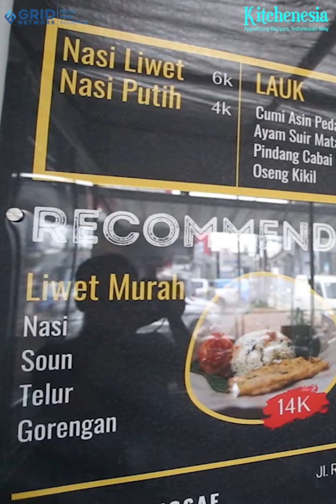Budget-Friendly, Totally-Satisfying Nasi Liwet for Busy Jakartans: Warung Sae Fatmawati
Warung Sae adapts key features of fast-food restaurants: providing drive-thru and quick-service food at cheap prices. But rather than serving simple, quick dishes, Warung Sae provides nasi liwet. It is Javanese comfort food that is often eaten during celebrations. Various side dishes here are also must-try, such as spicy squid and sauteed veggies.
All You Can Eat BBQ WAGYU, This Is How a Sultan Dines: D’Izgara Restaurant in Cipete
About Kitchenesia TV:
Enjoy the best story of Indonesian cuisine right at your fingertip! Follow our hotel and restaurant recommendations for your memorable journey of learning the richness of Indonesia’s food cultures. Get inspired by prominent figures in the food industry in our exclusive interview series. Kitchenesia is available on a website, Instagram, and YouTube.
Welcome, 2022! Depending on how you look at things, we're entering the year 2022, or 2020 too. Regardless of which perspective you adopt, Kitchenesia TV remains to be your trusted guide for hotels and restaurants. Your support keeps us going, and we couldn't be more grateful for that. But in 2022, we have a resolution: we aim to expand our community. You can also spread the word about our community by sharing our content on your social media. Together we can reach out to even more people in our community. Stay safe, everyone.
A Member of GRID NETWORK